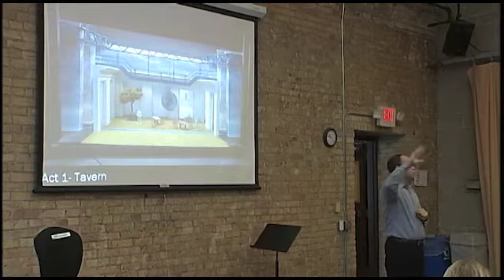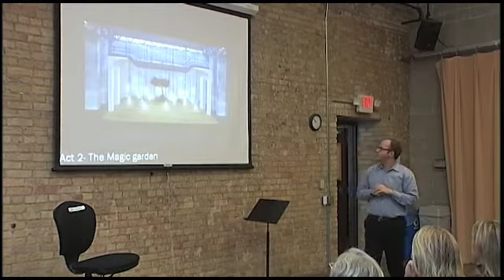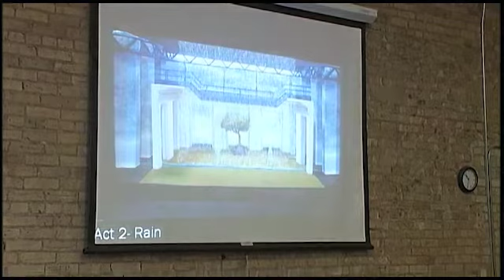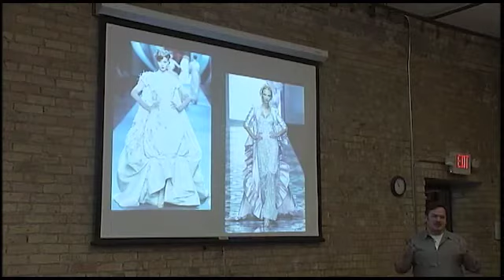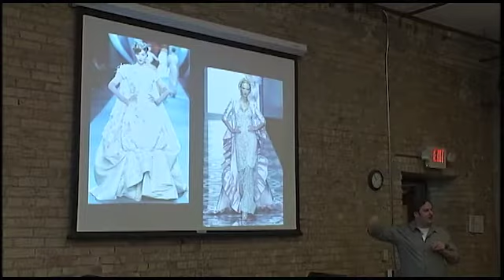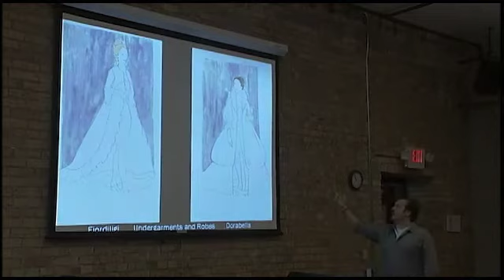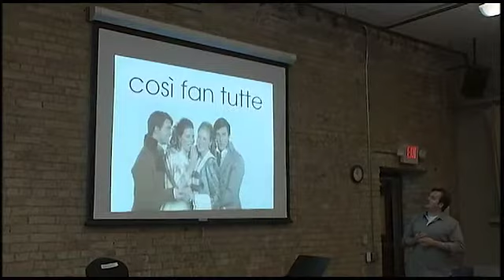Così Meet and Greet